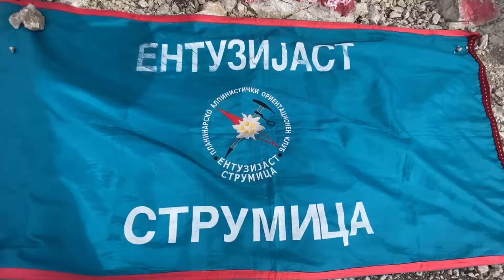Врв Љуботен 2021